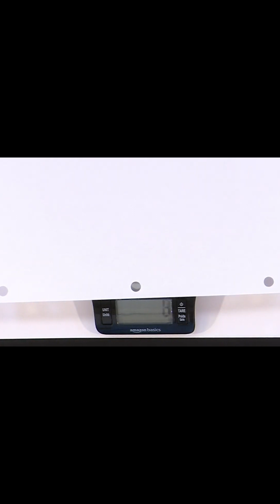Which Object Falls Faster?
Objects falling in gravity experience a force that pulls them towards the center of the Earth, or any other celestial body with mass. This force, known as gravitational force, causes objects to accelerate downwards. On Earth, the acceleration due to gravity is approximately 9.8 meters per second squared (m/s²). This means that, in the absence of other forces like air resistance, an object's velocity will increase by 9.8 m/s every second it falls.

Galileo Galilei was one of the first scientists to study gravity systematically. He demonstrated that, in the absence of air resistance, all objects fall at the same rate regardless of their mass. This principle is famously illustrated by the thought experiment of dropping two different weights from the Leaning Tower of Pisa and observing that they hit the ground simultaneously.

Air resistance affects falling objects, causing lighter objects or those with larger surface areas to fall more slowly. In a vacuum, where there is no air resistance, all objects fall at the same rate. The motion of falling objects can be described by the equations of uniformly accelerated motion, which are foundational in classical mechanics.

Understanding the principles of objects falling in gravity is essential in fields such as physics, engineering, and aerospace, as it underpins the study of motion and the forces acting on bodies.